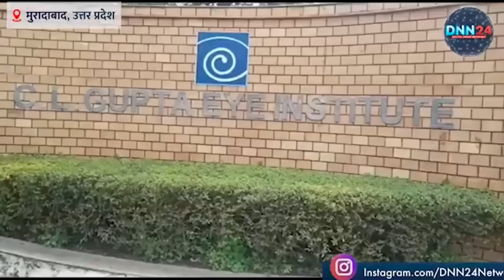हिन्दू मुस्लिम सौहार्द के मंच से मुसलमानों से तीखे सवाल पूछने वाले सिख स्कॉलर अब क्यों बदल गए?